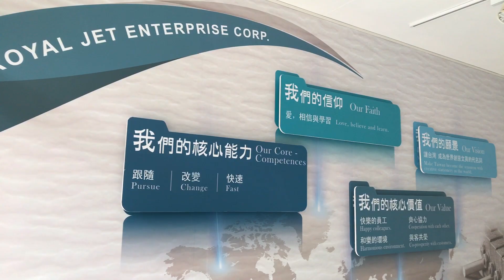How to Make pencils! (Royal Jet pencil)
ROYAL JET ENTERPRISE CORP.
Taiwan pencil manufactory.